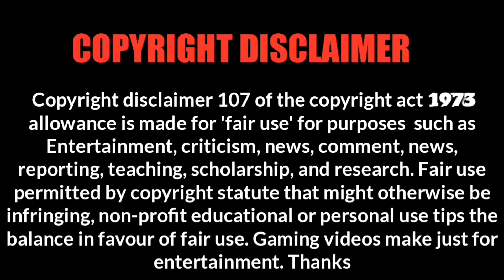world top android games New Button On Close Range Best | Pubg Mobile | Baliski G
New Button On Close Range Best | Pubg Mobile | Baliski Gaming

Hello Guys In this video i show you They Rush on Me Its Really cool and Amazing fire new button you click on time, will b win in close range, pubg mobile Awesome Gameplay And Finally get chicken dinner, if you like this gameplay then Share With friends, Thanks

doodle cricket
cloud game google
floating cloud game google
google cricket game
cloud google game

Note: This Channel Didn't Promote Or Encourage Any Nagitive Activities, All Content Provided By This Channel | Baliski Gaming | Is Meant For Entertainment And Learn Gaming Skills Purposes Only

Contect Me,